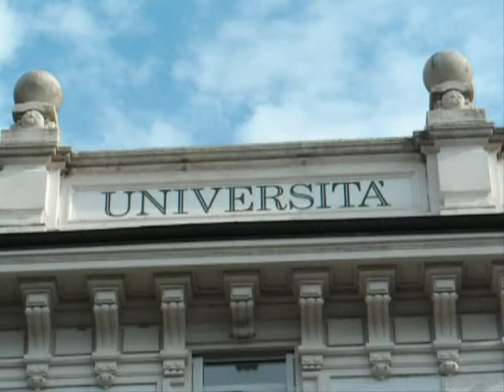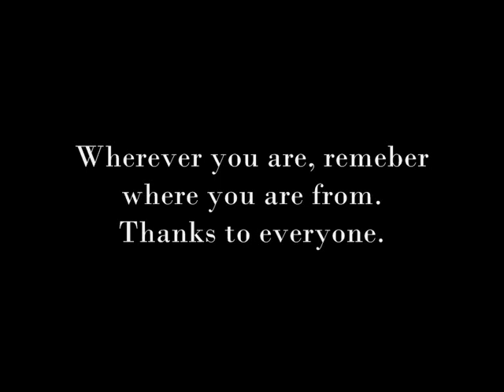refUSI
My little homage to my classmates from Corporate Communication, Marketing and Management, USI Lugano. Thanks for the funnny days, I wish all the best for this semester!